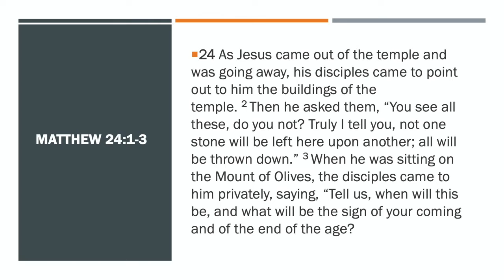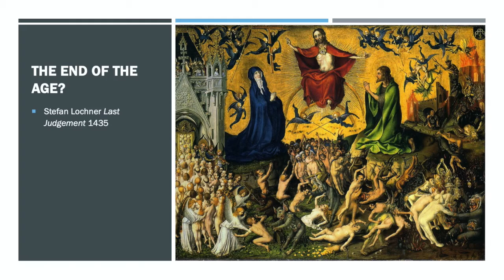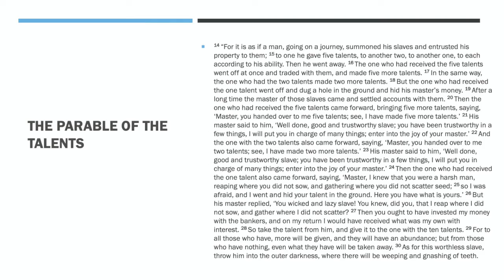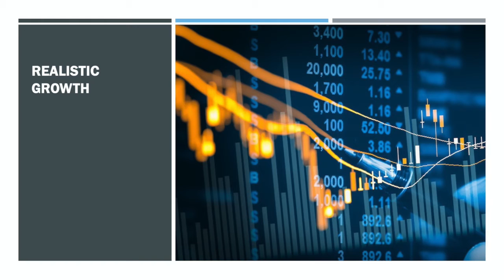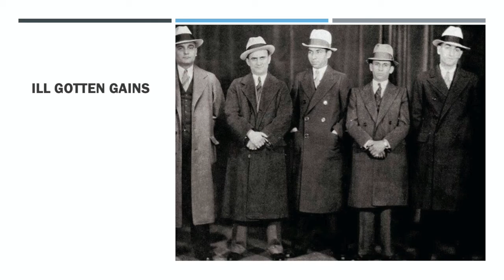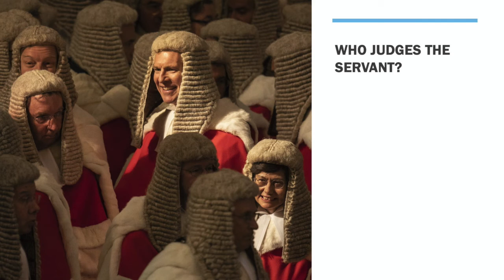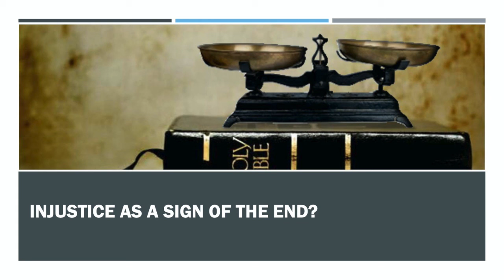Sermon 15th November